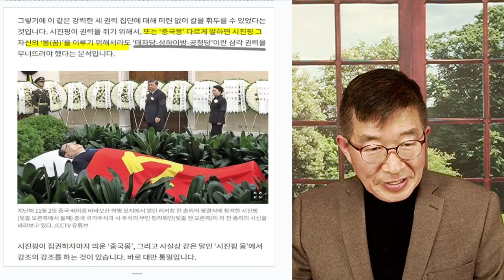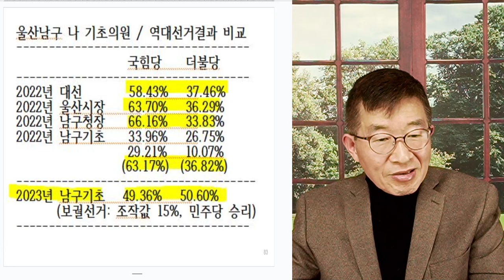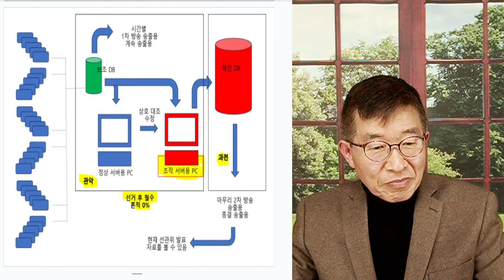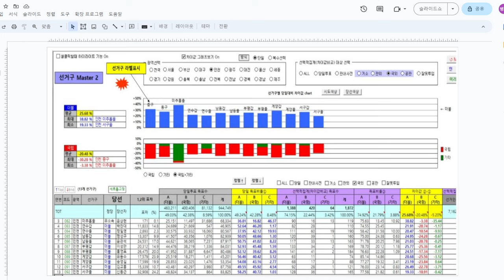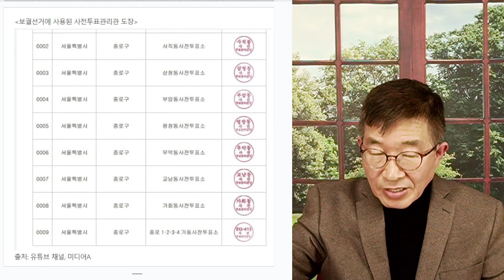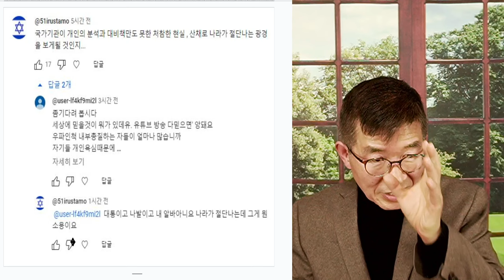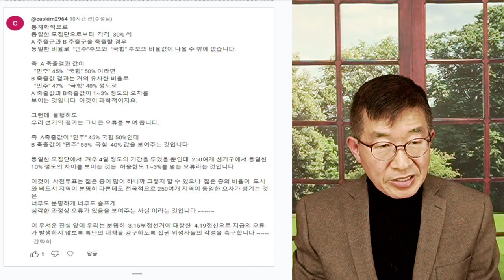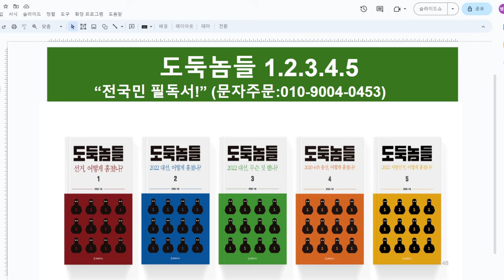이번에는, 진짜 목숨건다 / 선거사기 방지법 [공병호TV]